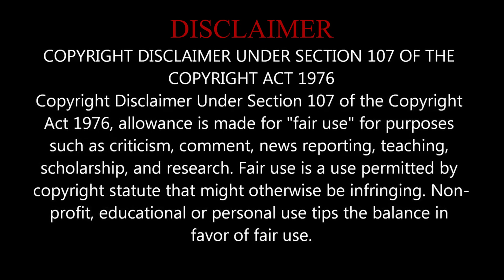Dear Dhoni | A love letter to Mahi | Sharpkaththi edits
A lot of efforts have been taken to edit the videos.

Continue your support ❣️
WE DO NOT EARN OR WE HAVE NOT MONETISED OUR VIDEOS. Please apply for a content ID. Please DO NOT issue a copyright take down.
The editing is done only to showcase the editing skills of the individual. We do not commercialise our videos.